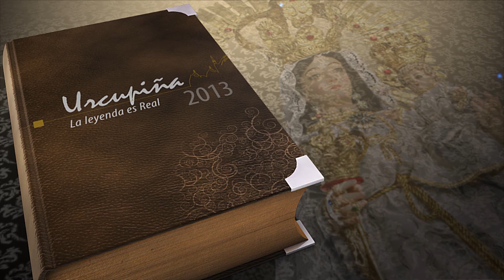Campanha Promocional URKUPIÑA 2013 (Português) (1)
Campanha Promocional URKUPIÑA 2013 (Português)